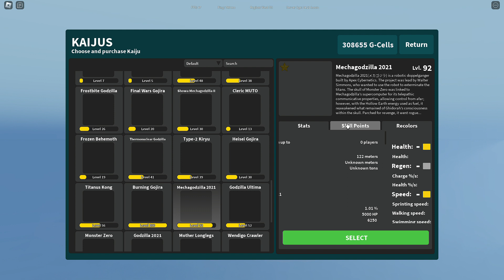Mecha Grinding to Level 100[Roblox Kaiju Universe]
Kaiju Universe Grind